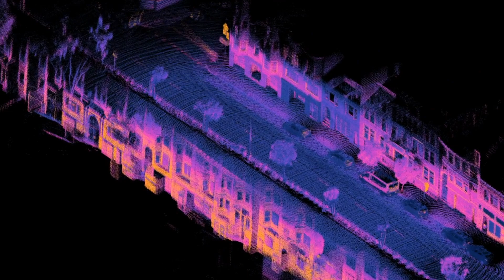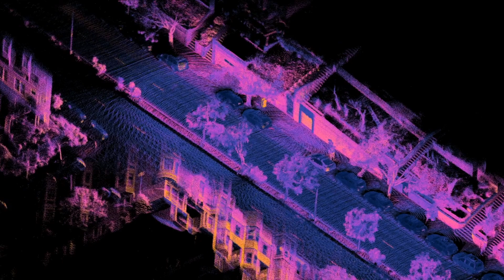SF Drive (Lidar SLAM)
OS1-64 SLAM on a drive through the Mission neighborhood of San Francisco. Taken October 2019, starting @ 17th and Valencia St.

Ouster builds high-resolution 3D lidar sensors that are powering autonomy in the industrial, smart infrastructure, robotics, and automotive industries. We are a team with deep knowledge of semiconductors, optics, signal processing, computer vision, and high-volume manufacturing. Our breakthrough digital lidar technology produces sensors that are high-resolution, reliable, and affordable. We are working to make 3D sensing lidar technology ubiquitous throughout our everyday lives.